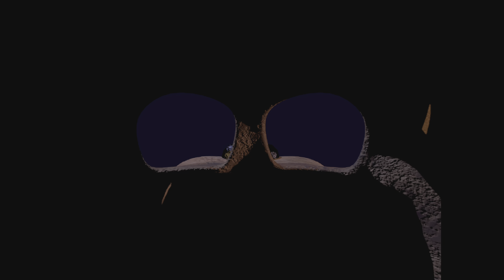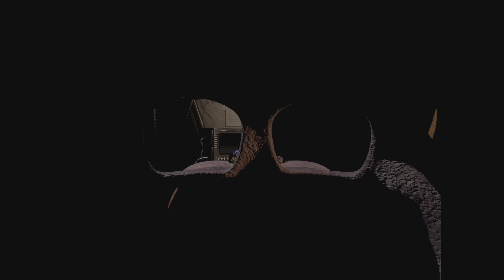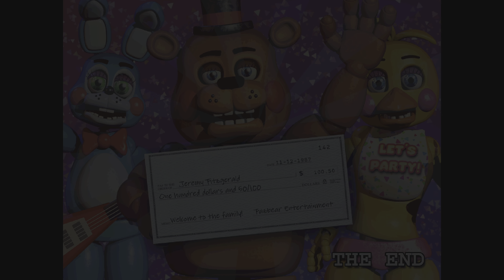Five nights at Freddy's 2, Can i finally beat night 5???